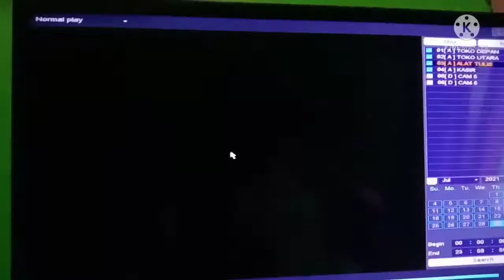Jam Ramai Toko Sembako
Hai bosku
Kita harus bisa mengetahui kapan toko kita ramai biasanya toko ramai itu diawal kita buka sekitar pagi hari antara jam 6 sampai jam 9 pagi
dan sore hari jam 5 sampai jam 7 malam

Karena jam itu jam istirahat setelah pulang kerja
Kalau yang pagi jam mengawali aktifitas

Disaat jam itu kita harus standby buka toko
bismillahirohmanirohim semoga dagan toko sembako laris